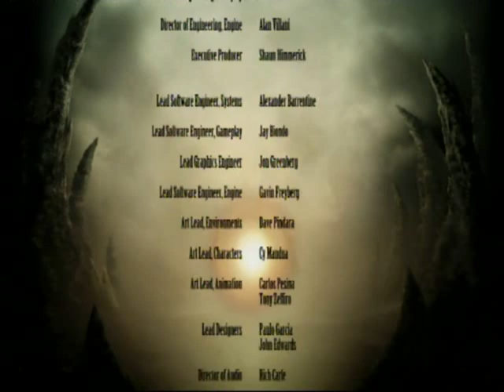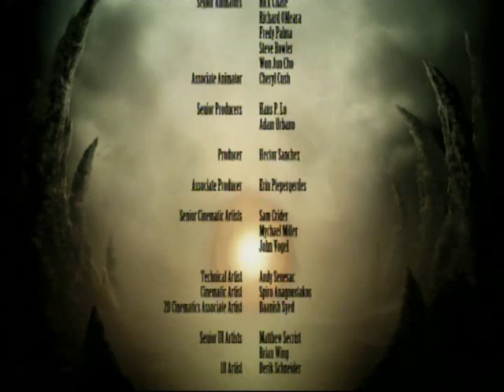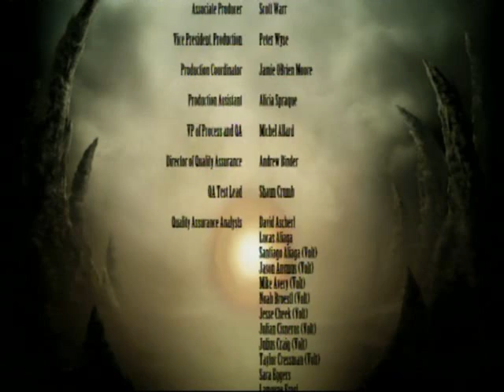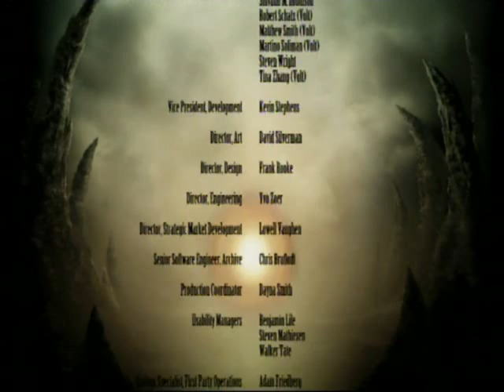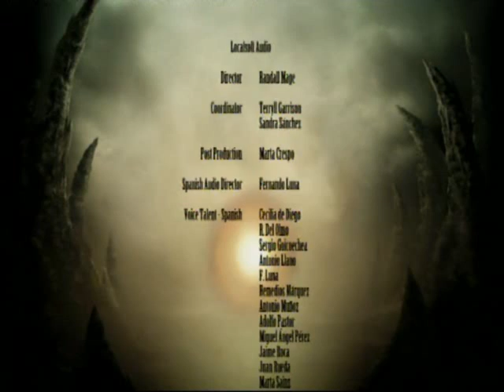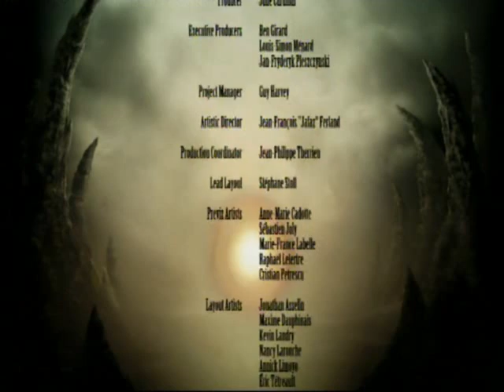Let's Play Mortal Kombat #16 - Judgment of the Elder Gods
With no other options remaining, Raiden visits the Netherrealm in the hopes of convincing Quan Chi to join forces with him against Shao Kahn. But little does he know that Quan Chi has already made his decision...